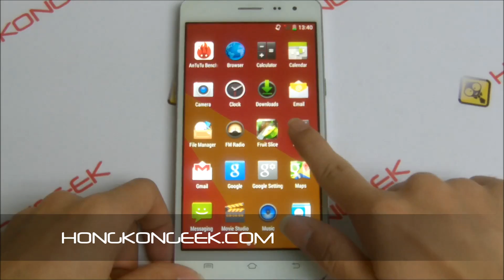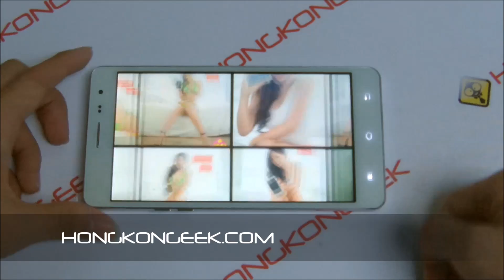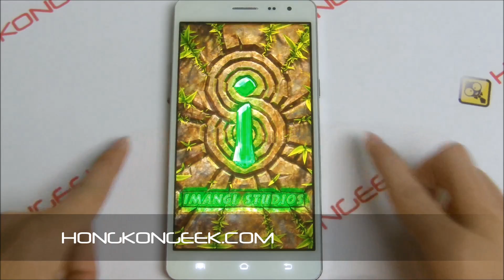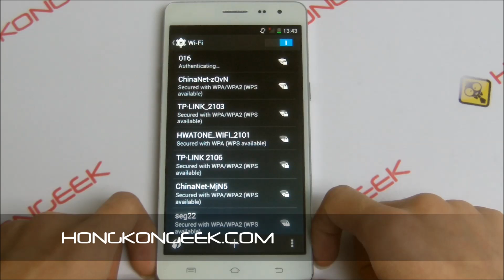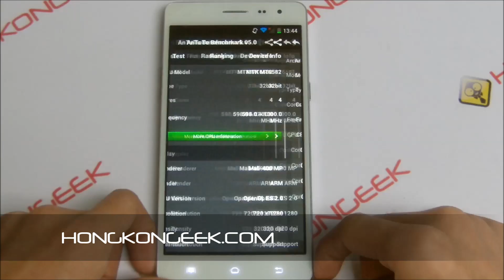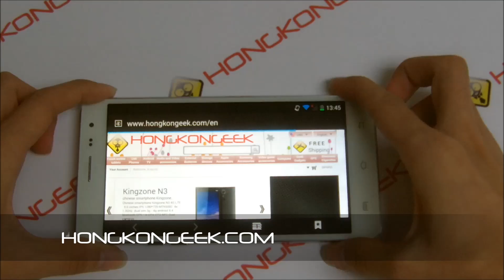- UNBOXING AND TEST - CHINESE SMARTPHONE UHAPPY UP550 ANDROID 4.4